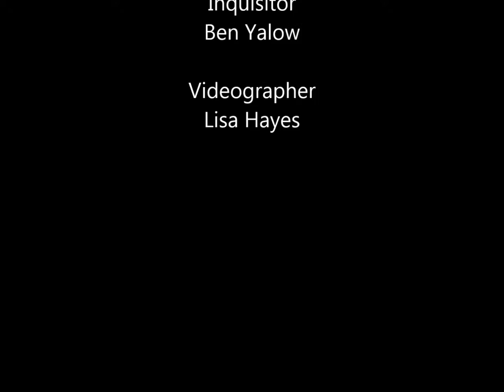Westercon 68 Fannish Inquisition: San Jose in 2018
Representatives of the San Jose in 2018 Worldcon Bid face the Fannish Inquisition at Westercon 68 in San Diego, California, July 3, 2015.